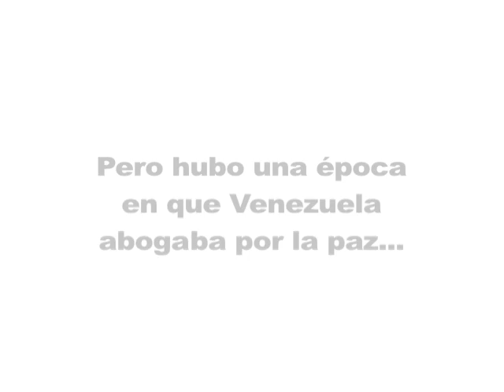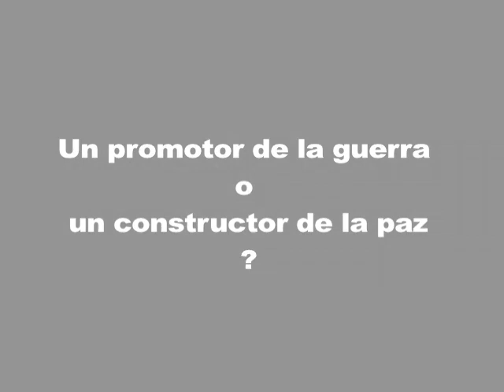Diego Arria ¿Una Venezuela de Paz o una Venezuela de Guerra?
Vea aquí la intervención completa de Diego Arria En defensa de la población musulmana de Bosnia y Herzegovina atacada por los serbios.